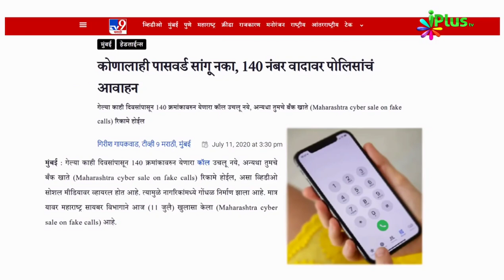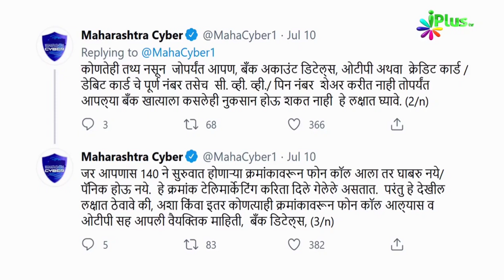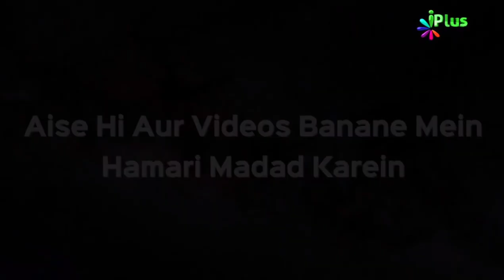140 Number Se Call Aane Ki Haqiqat | Dr abdul Karim Alig | iPlus TV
140 Number Se Call Aane Ki Haqiqat | Dr abdul Karim Alig | iPlus TV